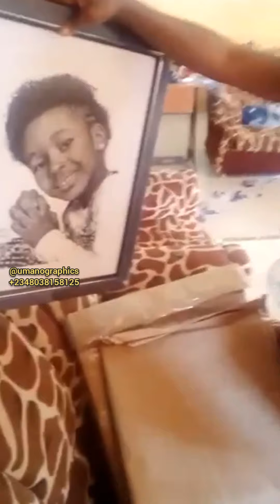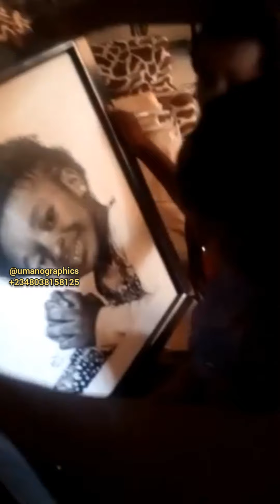A Pencil Portrait of a cute little girl by UmanoGraphics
My pencils and I just wanted you to know that
She's cute,
She's beautiful,
She's adorable and absolutely gorgeous.

Let's do more.